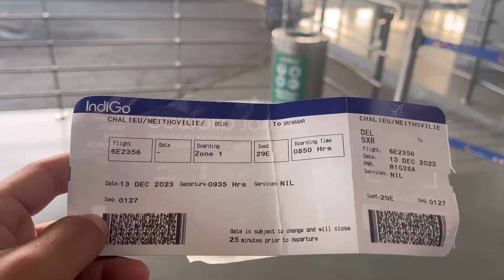Lajong fc￼ away match Journey to Srinagar Kashmir I-league